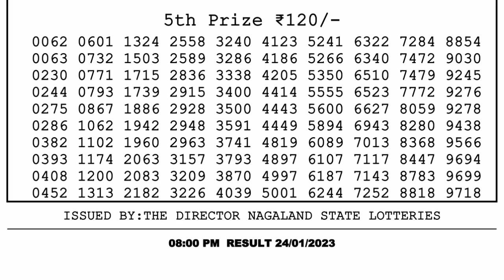🔴Dear Lottery Sambad Live 8pm today 24.01.23 Nagaland State Lottery Result